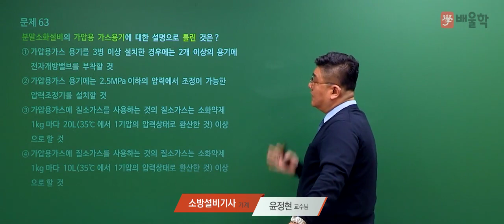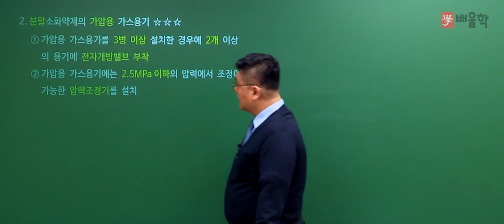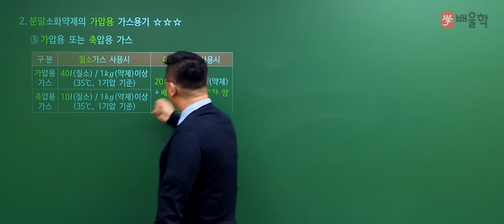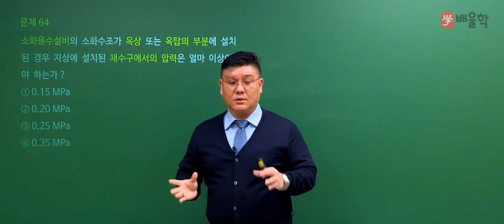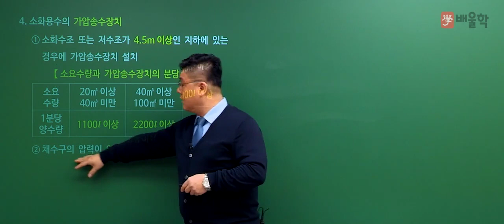[소방설비기사_기계] 2019년 1회 필기 기출 풀이 4과목 소방기계시설의 구조 및 원리2 - 윤정현 교수님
전 한국 소방기술인협회 사무총장 윤정현 교수님의
2019년 1회 소방설비기사_기계 필기 4과목. 소방기계시설의 구조 및 원리 기출문제 해설 강의!

15년 강의노하우 소방전문가의 정확하고 명쾌한 해설을 통해

소방설비기사, 소방설비기사전기, 소방설비기사기계, 소방설비기사필기, 소방설비기사응시자격, 소방설비기사실기, 소방설비기사일정, 소방설비기사시험일정, 소방설비기사전기필기, 소방설비기사전기실기, 소방설비전기기사, 소방설비기사기계실기, 소방설비기사취업, 소방설비기사기출문제, 소방설비기사(전기분야), 소방설비기사인강, 소방설비기사기계필기, 소방설비기계기사, 소방설비산업기사필기, 소방설비기사합격률, 소방설비기사시험, 소방설비기사난이도, 소방설비산업기사시험일정, 소방설비기사(기계분야), 소방설비기사기출, 소방설비기사학원, 소방설비기사전기분야, 소방설비기사과목, 소방설비기사전기기출문제, 소방설비기사전기시험일정, 소방설비기사연봉, 소방설비기사접수, 소방설비기사과년도, 소방설비기사기계인강, 소방설비기사필기기출문제, 소방설비기사전기기계, 소방설비기사기계분야, 소방설비기사자격증, 소방설비기사기계기출문제, 소방설비기사원서접수, 소방설비산업기사취업, 소방설비기사과년도기출문제, 소방설비산업기사전기필기, 소방설비산업기사과년도, 소방설비산업기사난이도, 소방설비기사전기필기기출문제, 소방설비기사전기필기기출, 소방설비기사전기과년도, 소방설비기사교재, 소방설비기사인강추천, 소방설비기사기계전기, 소방설비기계기사실기, 소방설비기사전기인강, 소방설비기사책, 소방설비기사필기과목, 소방설비기사문제, 소방설비기사독학, 소방설비기사전기과목, 소방설비기사필기기출, 소방설비기사전망, 소방설비기사실기인강, 소방설비기사인터넷강의, 소방설비기사시험과목, 소방설비기사유체역학, 소방설비기사기계기출, 소방설비전기기사실기, 소방설비기사요약, 소방설비기사필기문제, 소방기계설비기사, 소방설비전기기사산업기사, 소방설비기사기계인강추천, 소방설비기사전기실기동영상, 소방설비기사전기실기문제, 전기소방설비기사, 소방설비기사필기과년도, 소방설비기사전기실기과년도, 소방설비기사기계과년도, 소방설비기사기계과목, 소방설비기사복원, 소방설비기사전기기사, 소방설비기사전기필기과년도, 소방설비기사동영상강의, 소방설비기사강의, 소방설비기사동영상, 소방설비기사필기교재, 소방설비기계기사필기